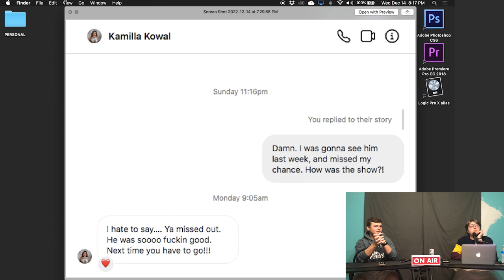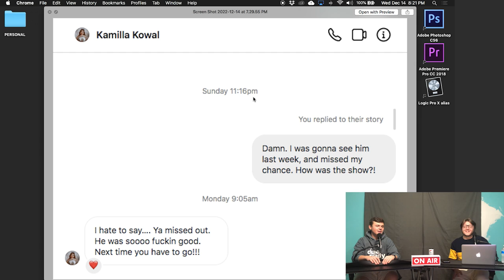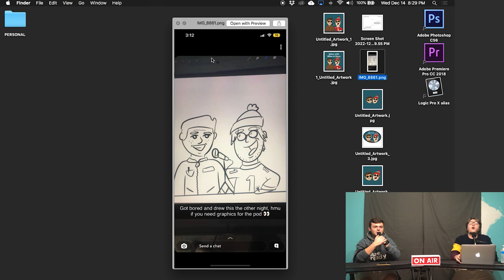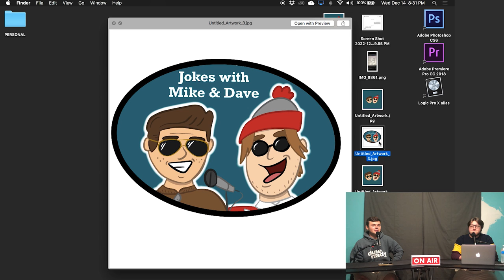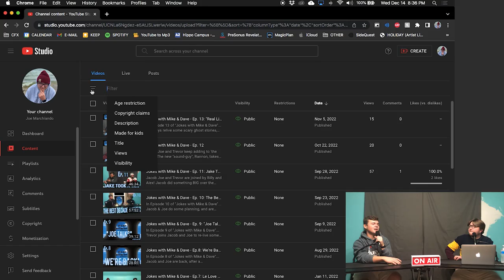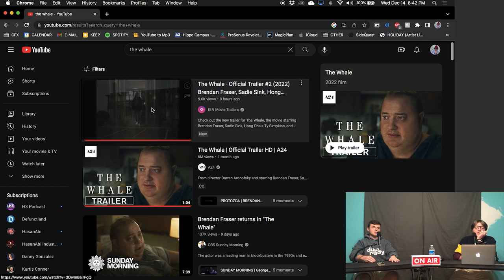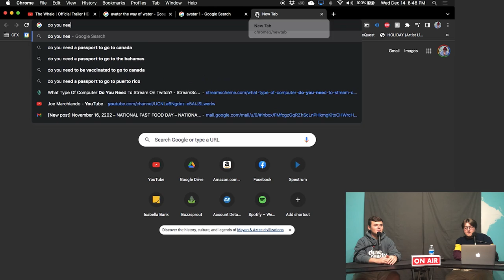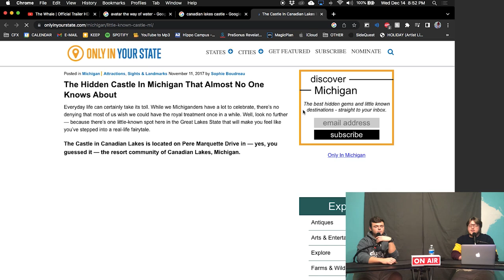Jokes with Mike & Dave - Ep.18: Joe Joins Raya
In Episode 18 of "Jokes with Mike & Dave"...

Joe gets an unlikely reply... this time - it isn't from Tinder. The lions are actually doing pretty good, and the boys plan out their movie watch-list, for the end of the year! We also took a look at some amazing NEW graphics, created by our Friend: Buddy (@bud_schaf on Insta) - in THIS EPISODE of "Jokes with Mike & Dave"!

- Chapters -
00:00 - Intro
4:00 - Joe Got a Reply
12:26 - The Lions
15:53 - BIG NEWS
29:12 - Movies Coming Out
34:41 - Joe's Excited
39:14 - The Castle
43:38 - Jacob's Dog Loves TV Remotes
46:00 - Show Wrap-Up